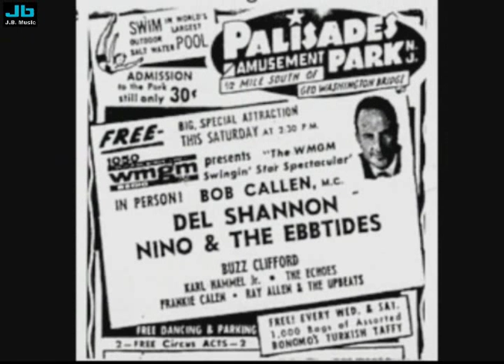Nino and The Ebb Tides - Automatic Reaction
Formed in the Bronx, New York, USA, the Ebb Tides (as they were originally called) featured classmates Antonio 'Nino' Aiello (lead), Tony Delesio (baritone), Vinnie Drago (bass) and Rudy (tenor). Their recording debut, 'Franny Franny', came after meeting talent scout Murray Jacobs in 1957. By the end of the year they had extended their title to Nino And The Ebb Tides and transferred to Recorte Records. Their second single, 'Puppy Love', saw Delesio and Rudy replaced by Tony Imbimbo (baritone) and Ralph Bracco (tenor). This sold well in the New York area, but, like its successors, 'I'm Confessin'' and 'Don't Look Around', it failed to make any national headway. In 1960 Tony DiBari replaced Bracco and the group moved to Marco Records. This resulted in only one single, 'Someday', before they joined Madison Records. Their first effort for Madison was a version of 'Those Oldies But Goodies (Remind Me Of You)', but its impact was dulled by a competing version by Little Caesar And The Romans. The Ebb Tides followed up with another nostalgic doo-wop record, 'Juke Box Saturday Night'. This at last brought them mainstream success. Like its predecessor, it used snatches of familiar doo-wop classics in the background, and peaked at number 57 in the US charts. Despite the breakthrough, Madison was suffering financial difficulties and the Ebb Tides moved on again, this time to Mr Peacock Records. However, 'Happy Guy' failed to chart, though more damaging was the group's decision to pass on a song written by Ernie Maresca, 'The Wanderer', which became a massive seller for Del-Satins. The Ebb Tides folded in 1965 after a handful of singles for ever more obscure labels. They did reunite in 1971, however, and again in the 80s for a series of 50s revival shows.

Source: Encyclopedia of Popular Music by Colin Larkin. Licensed from Muze.